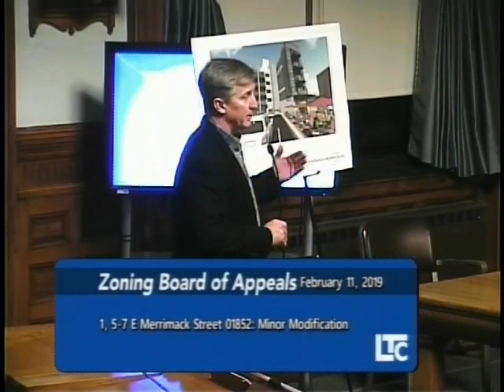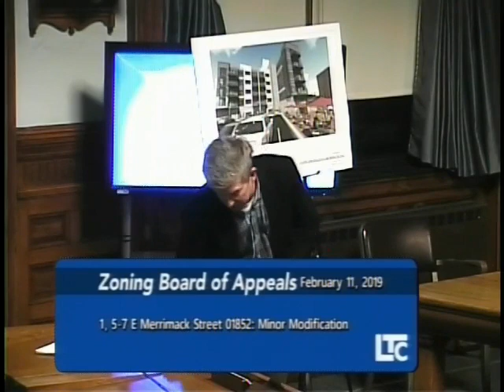Lowell Zoning Board of Appeals Meeting 2-11-2019